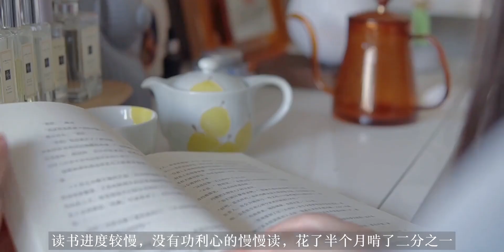治愈/自律VLOG｜懂得生活，取悦自己｜60分去努力，40分去嬉戏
所以来吧,励志,正能量,自律,治愈系,30天VLOG挑战,打卡挑战